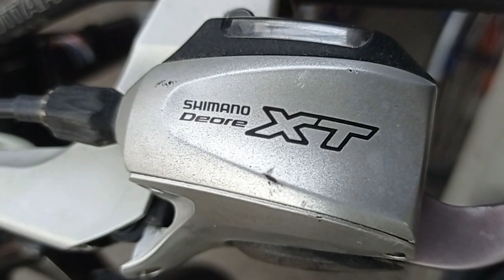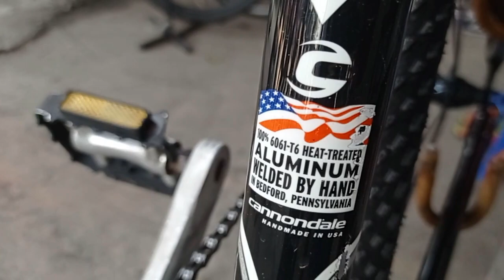MTB CANNONDALE Shimano XT @Land Bike จักรยานเสือภูเขา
MTB CANNONDALE Shimano XT
@Land Bike

สนใจจักรยาน รุ่นไหน แบบไหน ประเภทไหน
ลองโทรไปสอบถามได้ครับ มีเย๊อะเลย
ซื้อเย๊อะๆ เจ้าของร้านคิดราคาส่งให้เลยค่ะ

Land Bike จักรยานมือ2 จากญี่ปุ่น
( ถนนบรมราชชนนีขาออก ปากทางพุธมณฑลสาย6 )
Lacation :

จักรยาน / อะไหล่จักรยาน / จักรยานมือ2 จากญี่ปุ่น Land Bike

พี่น้องโฟกัสโฟร์วิล,นักปั่นมือใหม่,ปั่นจักรยานเที่ยวไทย